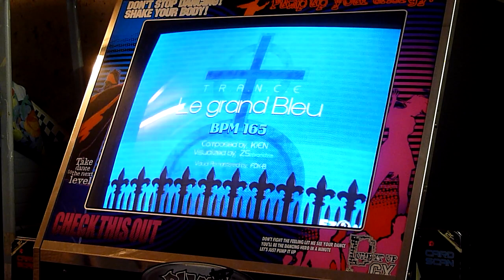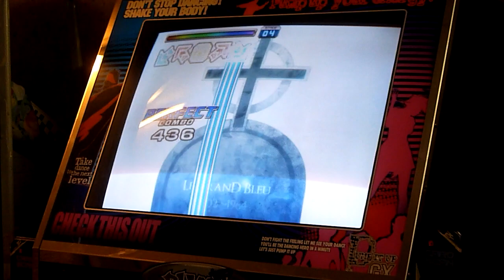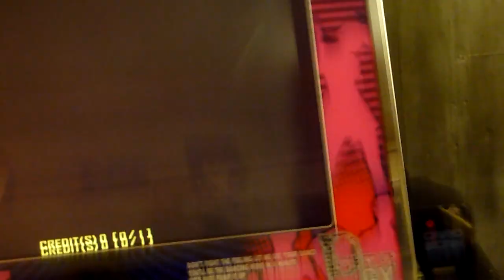2017-09-17 Pump it up Prime 2 - Le grand bleu - S16 - A